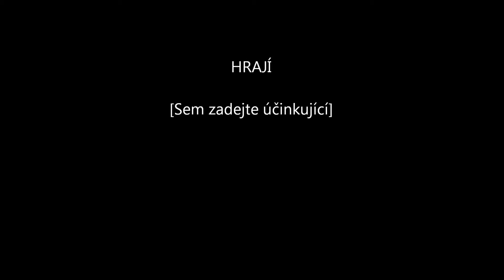Shakes and Fidget (nudný díl)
Omlouvám se, ale na konci se mi objevily titulky, nevím kde se tam vzali :D

Hudba:
1. Nightcore - Alone Again
2. Code Red - Kanikuly